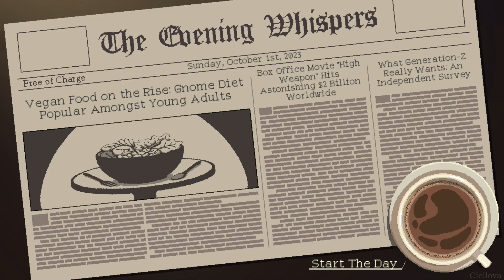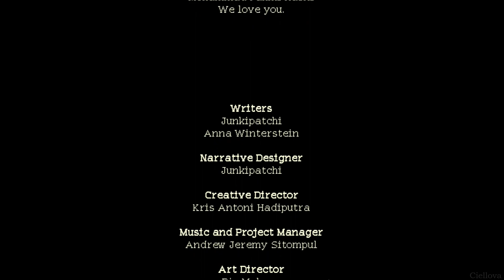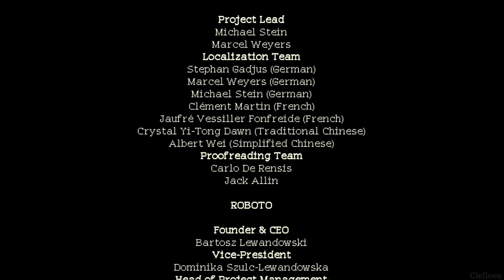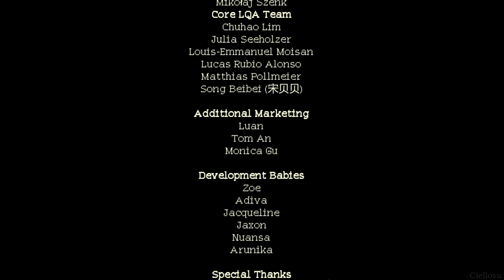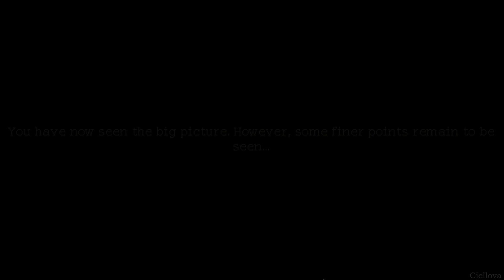Coffee Talk Episode 2: Hibiscus & Butterfly - Playthrough Finale | No Commentary (PC)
In a time where people are isolated from each other, Coffee Talk is a place where we can reconnect over a cup of warm drink.

It’s time to revisit your favorite late-night coffee shop and reconnect with your fantasy friends over a warm drink or two. You are a barista, and your customers aren't always humans, listen to their stories and influence their hearts with a warm cup of coffee or two.